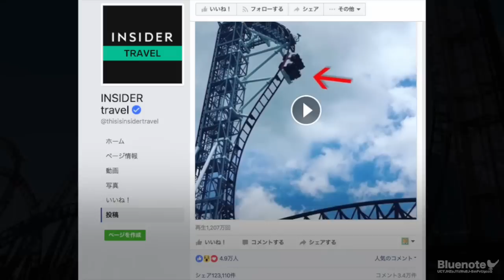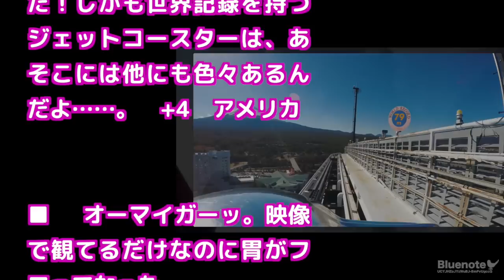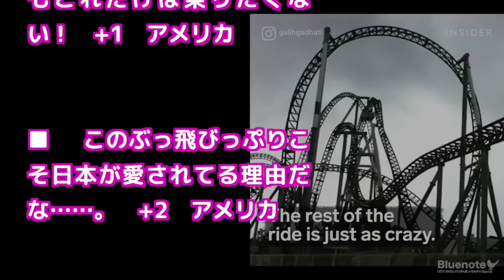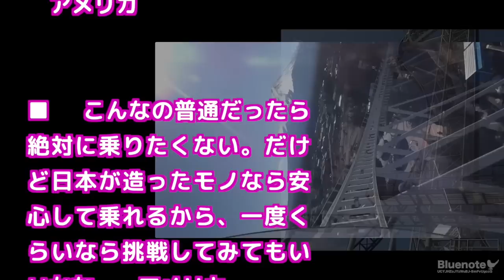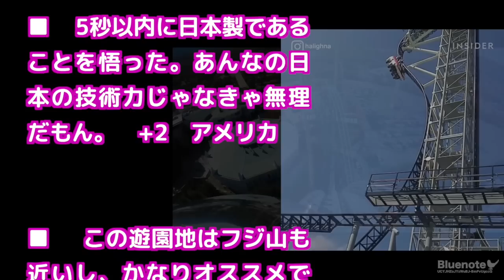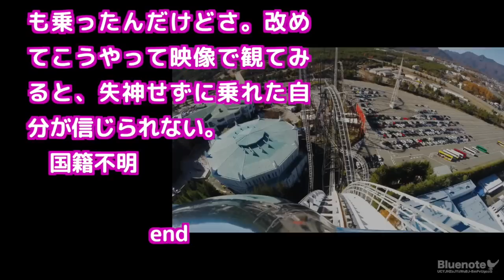あんなの日本の技術力じゃなきゃ無理だもん... 日本にあるギネス認定の絶叫マシンに外国人がざわつく（海外の反応）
※文字スクロールを早めたい場合は画面右下の歯車マークをクリック♪

【解説】
富士急ハイランドにある絶叫コースター『高飛車』の映像が海外で話題です。富士急ハイランドは、4大コースターと言われる絶叫マシンの、FUJIYAMA・ドドンパ・ええじゃないか・高飛車を筆頭に、数多くの絶叫マシンがある事で有名です。高飛車の映像を見た外国の方たちからは「ジェットコースター好きの俺でも引くレベル」「誰か私を今すぐ日本に連れて行って」など、さまざまな反応が寄せられています。

引用元
音楽  煉獄庭園 / DOVA-SYNDROME / H/MIX GALLERY
画像 フリー写真素材　photo AC / GATAG / Flickr